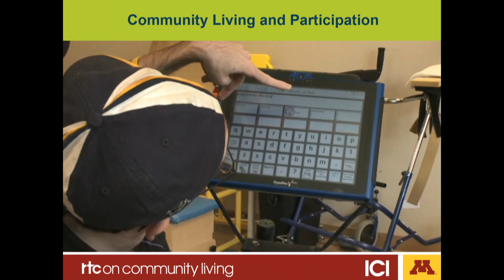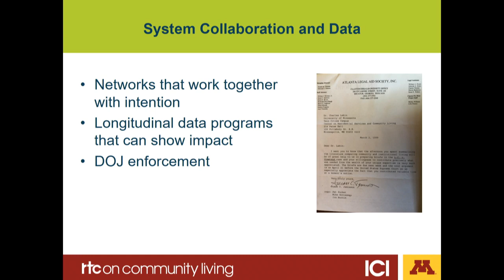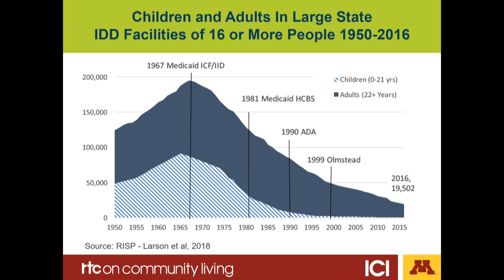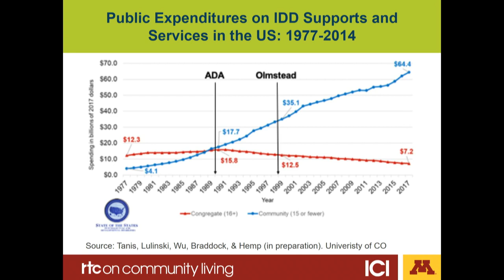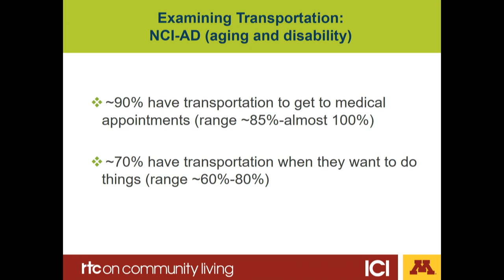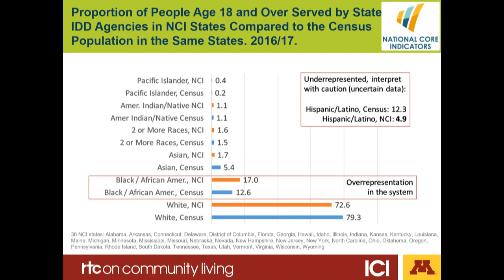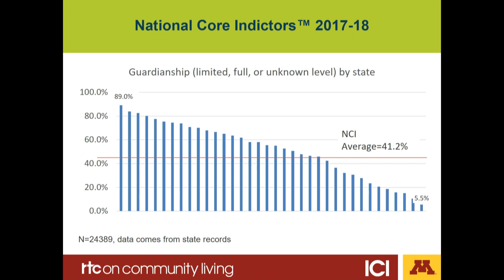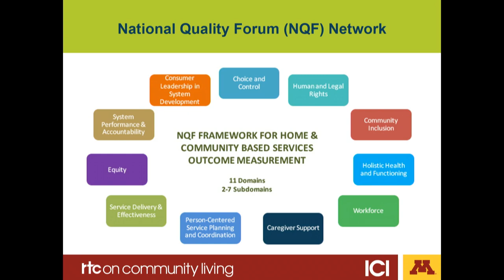Community Living for All: Celebrating the 20th Anniversary of the Olmstead Decision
On Tuesday, June 25, 2019 from 1:00 p.m. to 2:30 p.m. the U.S. Department of Health and Human Services’ Administration for Community Living and Office for Civil Rights held a celebration of a historic victory for inclusion and community living at the Barbara Jordan Conference Center in Washington, DC (near Metro Center).

Guests heard about the importance of Olmstead from people with disabilities who shared some of their own experiences. The event also featured remarks from HHS leaders and national experts who discussed the impact of Olmstead for individuals with disabilities and the future of inclusive communities — including universal design, livable communities, and strategies for planning for and adapting to changing individual needs.